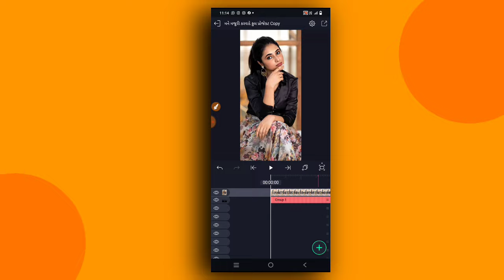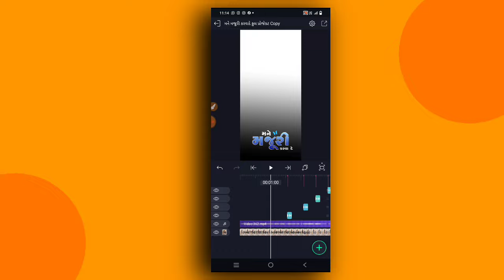Narvat Rathva New Timli Status Editing Alight Motion 2024 || Ritesh editing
👉 𝗞𝗗𝗞 𝗘𝗗𝗜𝗧𝗜𝗡𝗚
ફુલ ડેમો સ્ટેટ્સ /𝗩𝗶𝗱𝗲𝗼 𝗘𝗱𝗶𝘁𝗶𝗻𝗴 𝗔𝗹𝗹 𝗠𝗮𝘁𝗲𝗿𝗶𝗮𝗹
Kdk

🙏🏻...(ખાસ સુચના)... 🙏🏻 આ વીડિયોની ડિસ્ક્રીપ્શનમાં આપેલી લીંકને પ્રેસટ કરી ‌સ્ટેટસ બનાવશો તો ચાલશે પણ કોઈએ આ વીડિયોનું મટેરીયલ વાપરીને યુટ્યુબ માં ફરીથી મુંકવુંનહિ વીડિયો કોપી કરવું નહિ સ્ટેટસ બનાવેતો ચાલેસે

alightmotionbirthdaystatusediting
@KDK EDITING